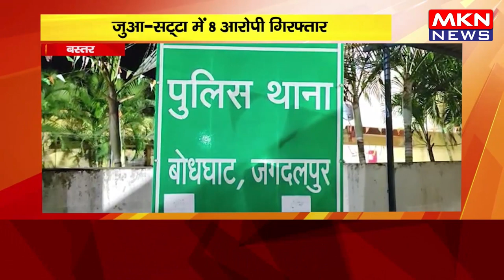बस्तर - जुआ सट्‌टा में 8 आरोपी गिरफ्तार, 25 हजार नगद सहित 6 मोबाइल जब्त